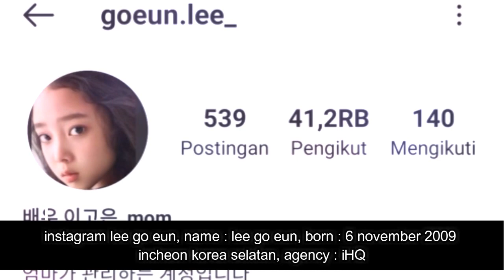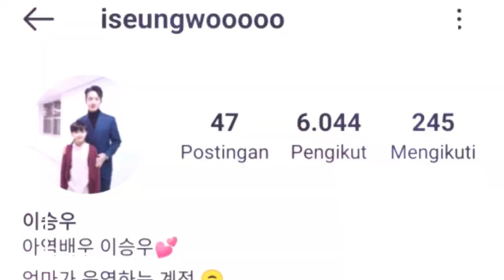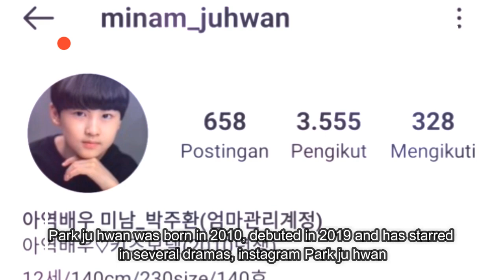(ENG-INDO) 5 ARTIS CILIK KOREA YANG BERMAIN DI DRAMA TRUE BEAUTY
inilah artis cilik korea yang bermain di drama true beauty, yang pertama ada lee go eun sebagai joo kyung kecil, um tae yoon berperan sebagai anak pembeli komik, lee seung woo sebagai su ho kecil, Park seo kyung sebagai im hee kyung kecil dan Park ju hwan sebagai joo young adik im joo kyung yang suka usil dan cintanya di tolak, selengkapnya ada di video atas.